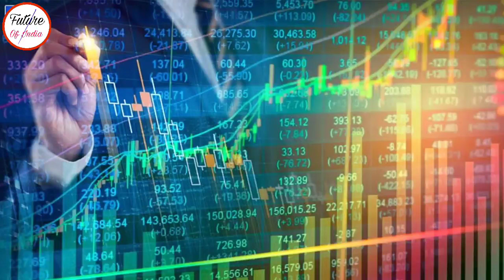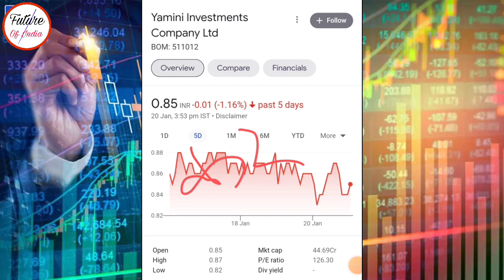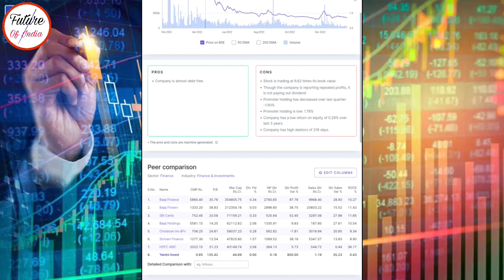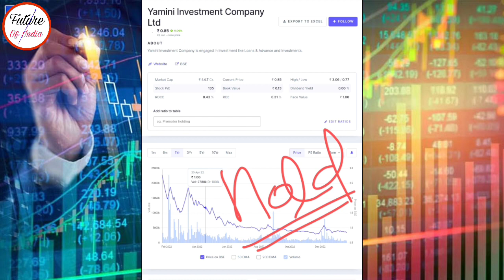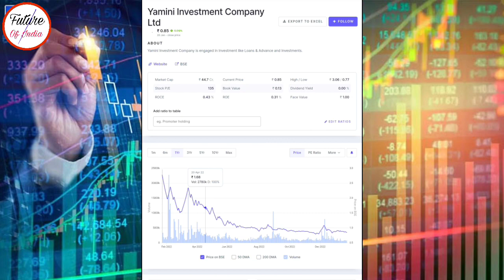Yamini investment share latest news । Yamini investments company ltd । Future Of India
Yamini investment
Yamini investment ltd
Yamini investment share price
Yamini investment share price target

Hash Tags -

Please Note:-